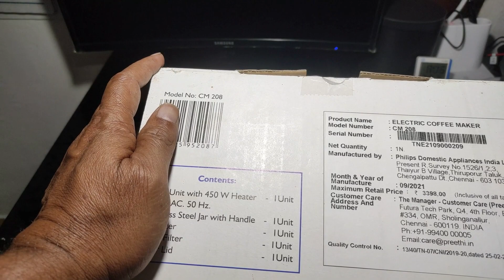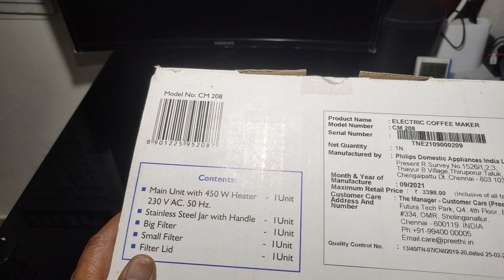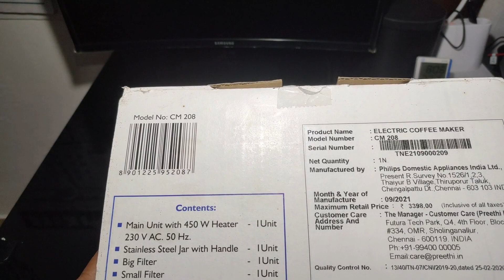Filter Coffee | Preethi Dripcafe Unboxing | Demo | Expresso coffee making with pressure cooker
How to make coffee with in five minutes in two different methods | Preethi dripcafe coffee maker unboxing and demonstration. Easiest and economical way to make expresso coffee with a pressure cooker.